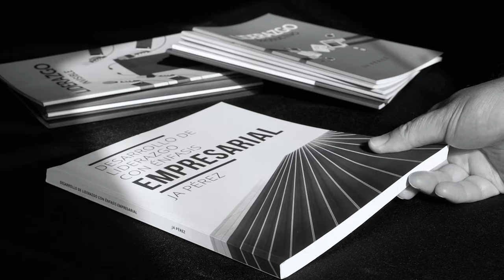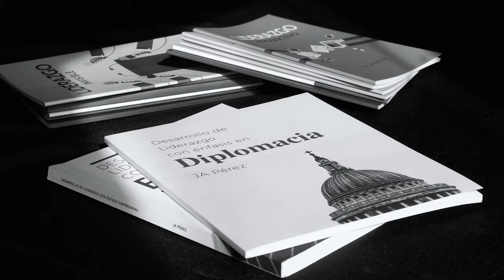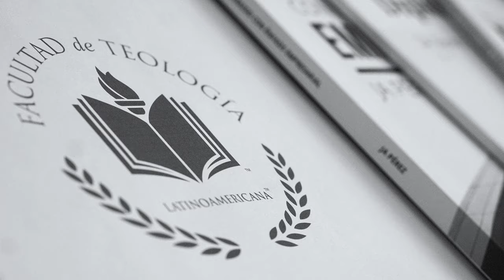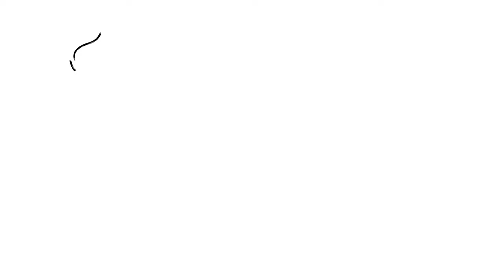Jesús versus Karma ¿Qué dice la Biblia acerca del karma? ¿Alguna similitud entre Jesús y el budismo?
Jesús versus Karma - ¿Qué dice la Biblia acerca del karma? ¿Alguna similitud entre Jesús y el budismo? ¿Existe una ley cósmica de retribución en la doctrina de Jesús?
¿Enseñó Jesús una ley de acciones y consecuencias similar al Budismo e Hinduismo?
¿Es el texto de Gálatas 6:8 "el que siembra para su carne, de la carne segará corrupción" similar a la ley de acciones y consecuencias que enseñan el budismo y el hinduismo?
¿Alguna similitud entre la ley de Moisés y el Karma?
¿Pagarás por tus errores en esta tierra, o enseña el Evangelio algo diferente?
¿Y qué de las consecuencias del pecado? ¿Te seguirán hasta que sufras lo suficiente por lo que hiciste?
¿Qué dice la Biblia de todo esto?
En este video respondo a todas estas preguntas y más.
Haz "like" 👍 si te bendice el tema, y si tenes preguntas o dudas, déjalas en los comentarios.